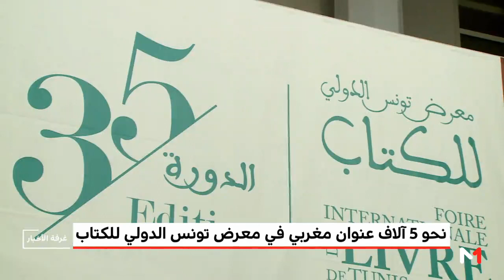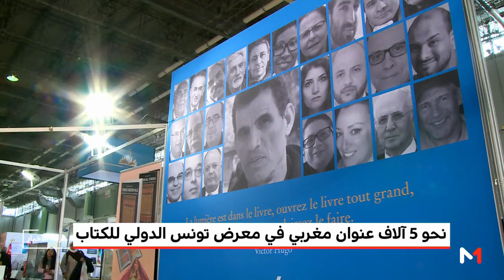نحو 5 آلاف عنوان مغربي في معرض تونس الدولي للكتاب